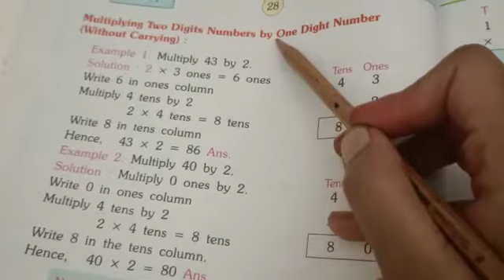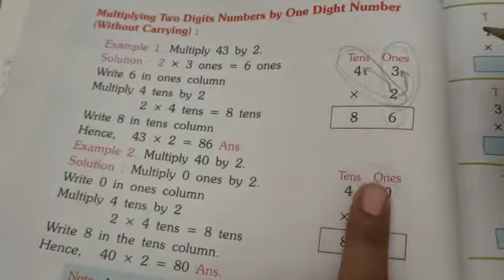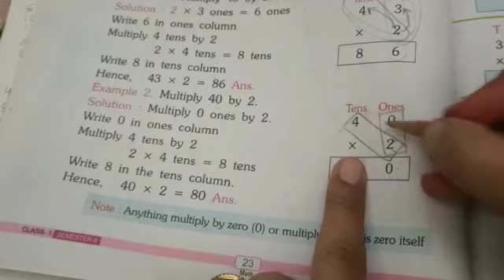Maths Class 1 Lesson 6 Multiplication Part 8